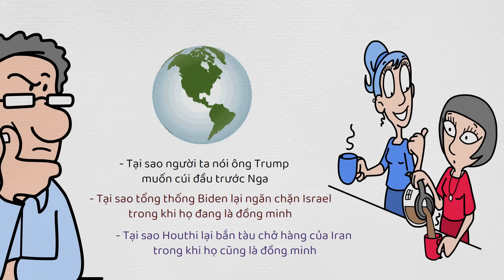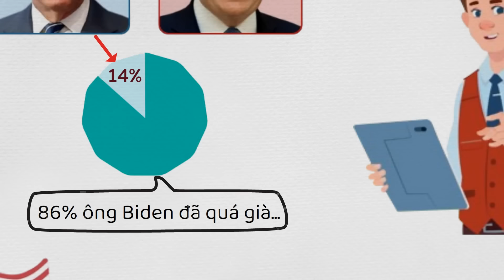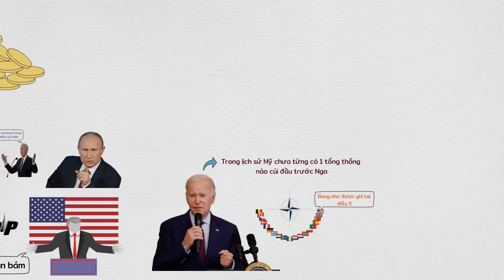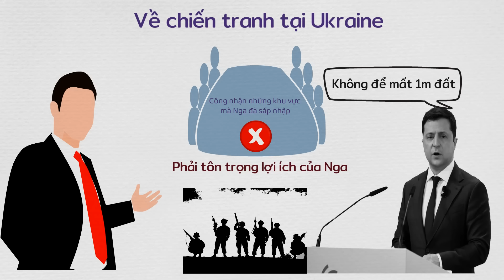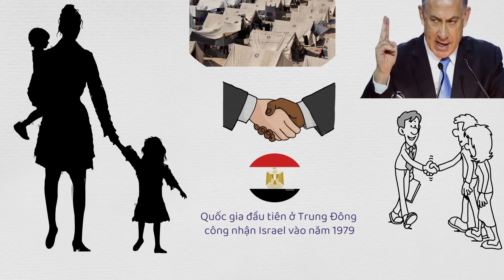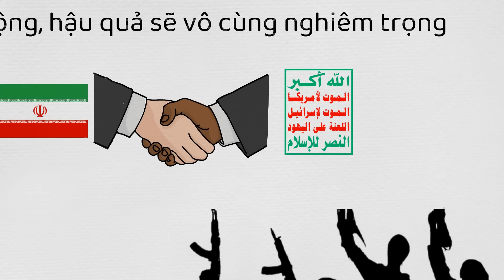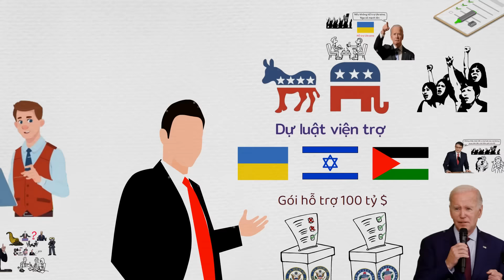Mới đầu năm mà sao thế giới lại thêm hỗn loạn?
Đơn vị tài trợ: Hoàng Hà Mobile